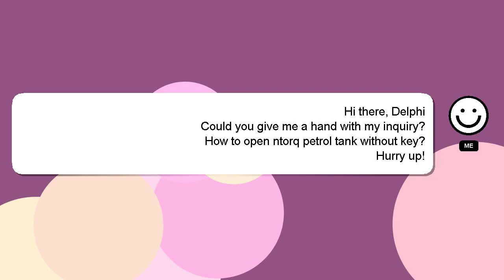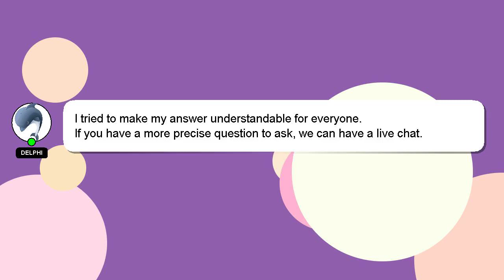How to open ntorq petrol tank without key?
Let me give you a quick introduction about myself, Hello there, my name is Delphi. I am available to help you find solutions to your inquiries. - How to open ntorq petrol tank without key?

Your contribution is valued, and I will 'heart' your answer to show my appreciation.

*2 What we are experimenting :*